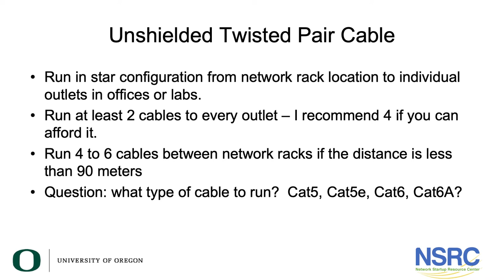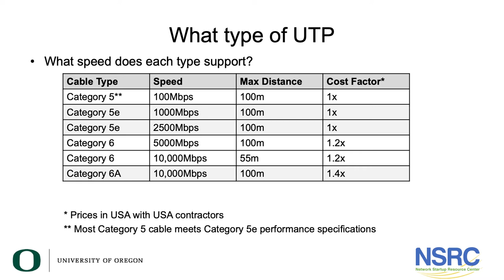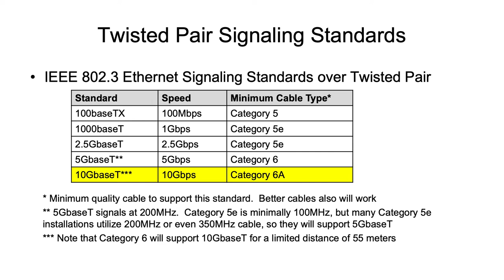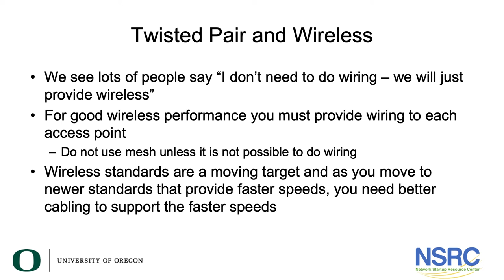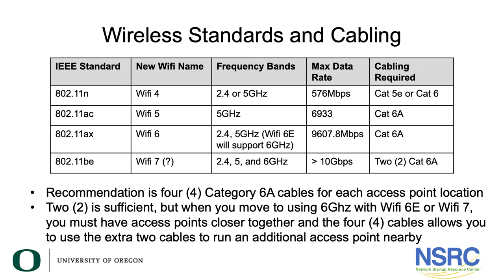Unshielded Twisted Pair Cabling